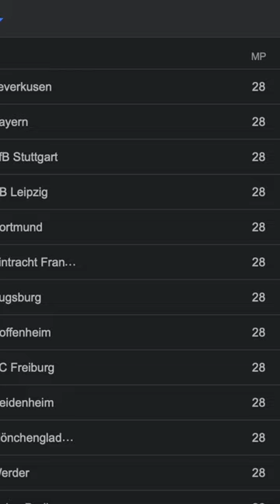The Reason HARRY KANE Can't Win Trophies.. 🤯